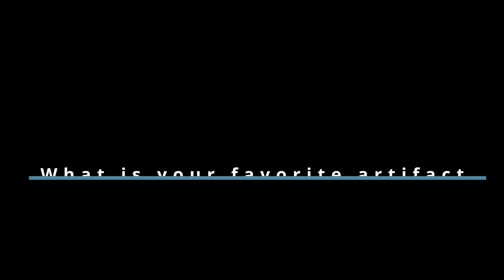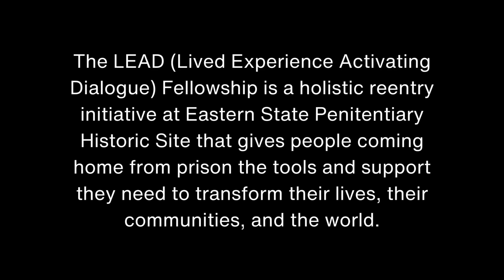A Conversation with Eastern State Penitentiary's LEAD Fellows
Join us as we sit down with the most recent cohort of LEAD Fellows at Eastern State Penitentiary to discuss their favorite artifacts in Eastern State’s 2023 Pop-Up Museum.

The LEAD (Lived Experience Activating Dialogue) Fellowship is a holistic reentry initiative at Eastern State Penitentiary Historic Site that gives people coming home from prison the tools and support they need to transform their lives, their communities, and the world. The cohort commented on how the objects in the Pop-Up Museum reflected their lived experience in prison or differed from it.

From December 22, 2023 through January 3, 2024, Eastern State presented Pop-Up Museum: Industry, Innovation, & Incarceration. This year's Pop-Up Museum focused on items created and jobs performed by incarcerated individuals during their time at Eastern State Penitentiary. Featured artifacts included multiple examples of the ingenuity of incarcerated people in creating art, crafts, poetry, and patented inventions.

Learn more about the LEAD Fellowship and the Pop-Up Museum